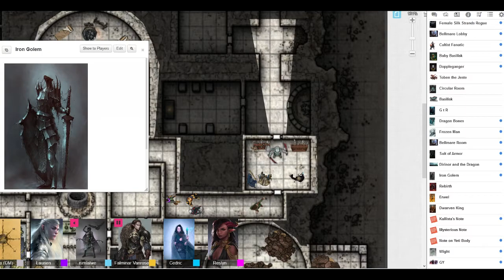Part 18 - Sorted, Sordid, and Sworded - 5E D&D